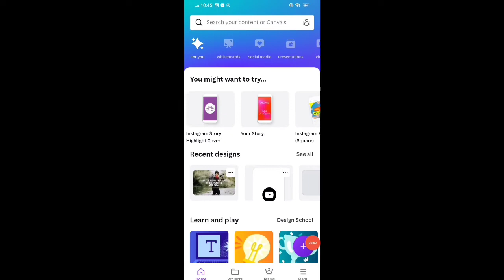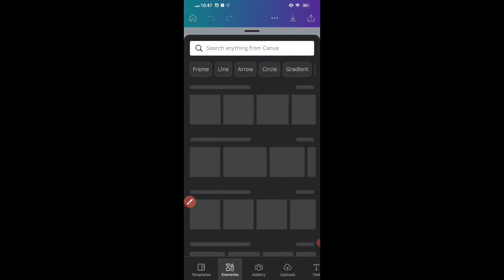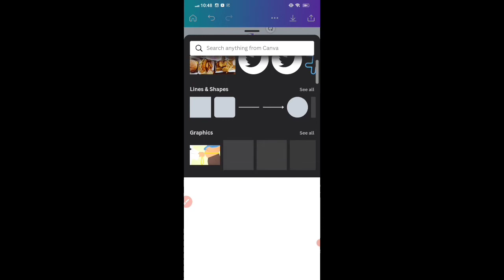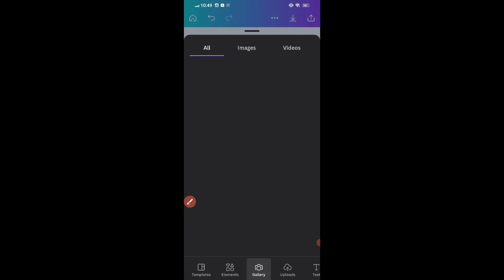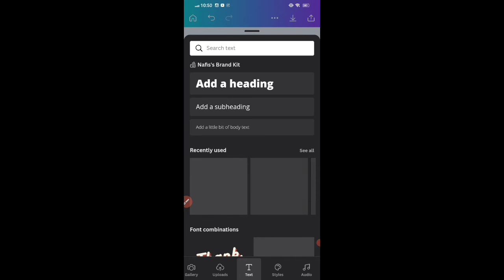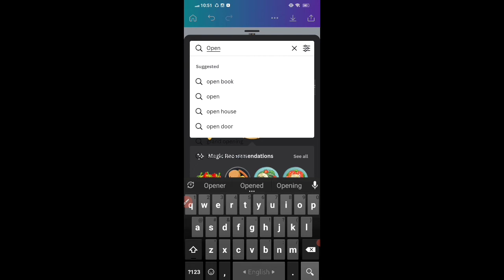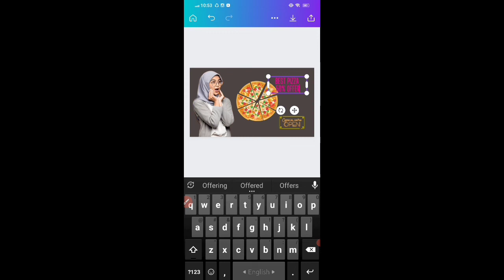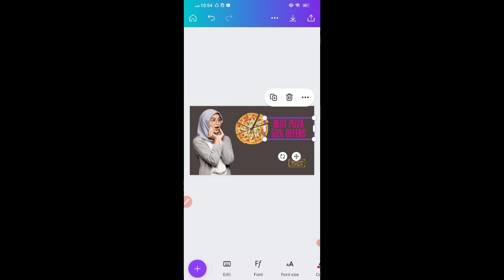How to Design a Twitter post with Canva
In this video I have tried to show you how to design a Twitter 'post' using Canva
By watching this video you will be able to design Twitter posts very easily

Efty canva school  সোশ্যাল মিডিয়ার ডিজাইন শেখার জন্য একটি সেরা প্ল্যাটফর্ম

how to make a twitter post on canva

how to create twitter post in canva

how to create a twitter post in canva

how to make twitter post on canva

how to design a twitter post with canva 0n

how to design a twitter post with canva 101

how to design a twitter post with canva 2.0

how to design a twitter post with canva 3d

how to design a twitter post with canva 4k

how to design a twitter post with canva 90s

how to design a twitter post with canva app

how to design a twitter post with canva brochure

how to design a twitter post with canva com

how to design a twitter post with canva design

how to design a twitter post with canva examples

how to design a twitter post with canva graphics

how to design a twitter post with canva help

how to design a twitter post with canva journal

how to design a twitter post with canva login

how to design a twitter post with canva newsletter

how to design a twitter post with canva resume

how to design a twitter post with canva templates

how to design a twitter post with canva video

how to design a twitter post with canva website

how to design a twitter post with canva xd

how to design a twitter post with canva zoom

how to design a twitter post with canva 5th edition

how to design a twitter post with canva 6 digit code

how to design a twitter post with canva 7th edition

how to design a twitter post with canva for ipad

how to design a twitter post with canva media kit

how to design a twitter post with canva photo editor

how to design a twitter post with canva qr code

how to design a twitter post with canva sign in

how to design a twitter post with canva using canva

how to design a twitter post with canva youtube thumbnail

how to design a twitter post with canva 0.5

how to design a twitter post with canva 1080p

how to design a twitter post with canva 360

how to design a twitter post with canva 6x6

how to design a twitter post with canva account

how to design a twitter post with canva desktop

how to design a twitter post with canva editor

how to design a twitter post with canva halloween

how to design a twitter post with canva jewelry

how to design a twitter post with canva logo

how to design a twitter post with canva menu

how to design a twitter post with canva nonprofit

how to design a twitter post with canva pricing

how to design a twitter post with canva quality

how to design a twitter post with canva tutorial

how to design a twitter post with canva xml

how to design a twitter post with canva zazzle

how to design a twitter post with canva 2.0 features

how to design a twitter post with canva 9th edition

how to design a twitter post with canva business card

how to design a twitter post with canva for work

how to design a twitter post with canva graphic design

how to design a twitter post with canva resume templates

how to design a twitter post with canva student login

how to design a twitter post with canva video maker

how to design a twitter post with canva wedding invitations

how to design a twitter post with canva youtube banner

how to design a twitter post with canva 2022

how to design a twitter post with canva alternatives

how to design a twitter post with canva background

how to design a twitter post with canva ebook

how to design a twitter post with canva group

how to design a twitter post with canva job

how to design a twitter post with canva poster

how to design a twitter post with canva quiz

how to design a twitter post with canva reviews

how to design a twitter post with canva slide

how to design a twitter post with canva youtube

how to design a twitter post with canva 6 digit

how to design a twitter post with canva 90 day

how to design a twitter post with canva color palette

how to design a twitter post with canva for ipad help

how to design a twitter post with canva how to

how to design a twitter post with canva logo maker

how to design a twitter post with canva menu templates

how to design a twitter post with canva newsletter template

how to design a twitter post with canva video editor

how to design a twitter post with canva wedding program

how to design a twitter post with canva 2021

how to design a twitter post with canva banner

how to design a twitter post with canva canva

how to design a twitter post with canva edition

how to design a twitter post with canva gif

how to design a twitter post with canva html

how to design a twitter post with canva junk